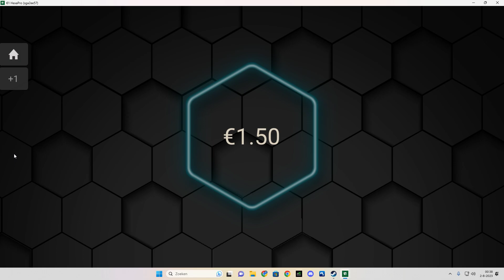Unibet Poker : Winning,drinking tiger blood.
Quick round, good play.